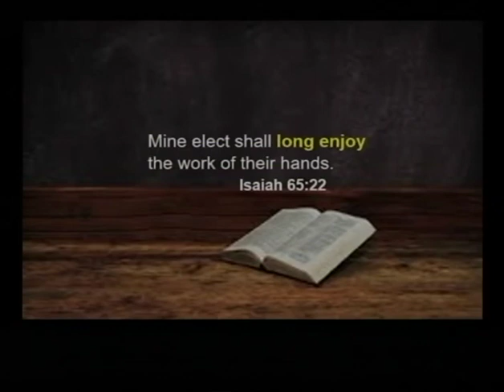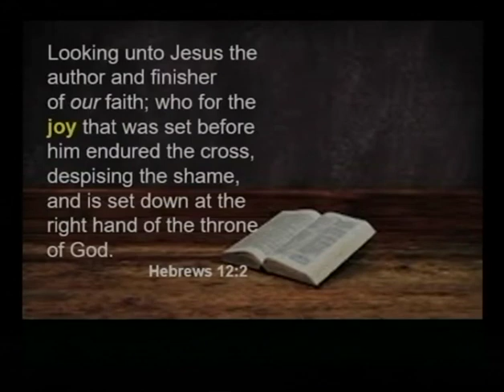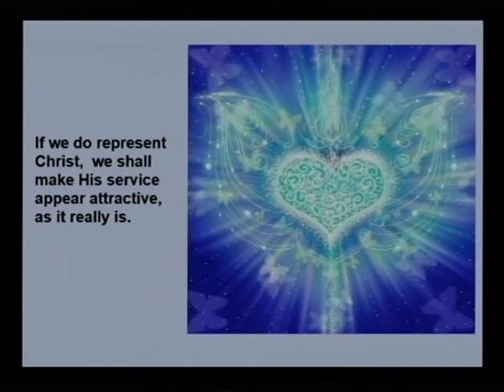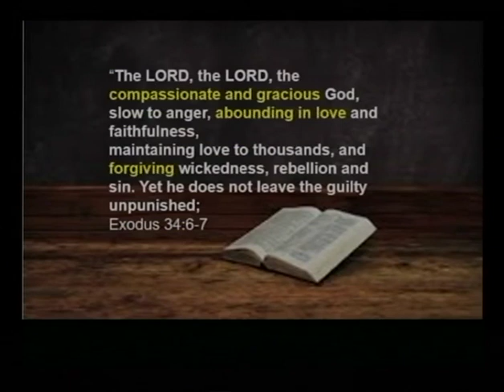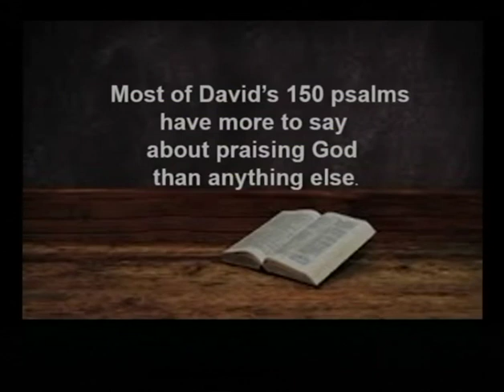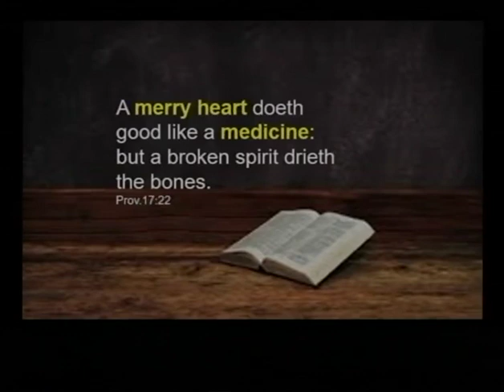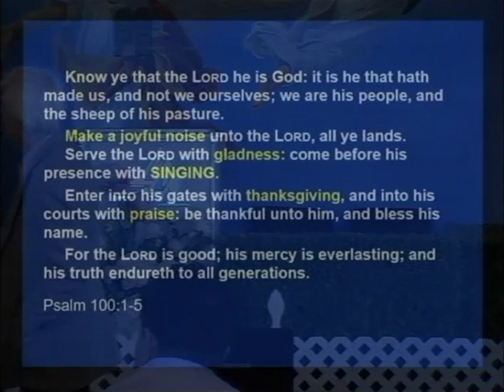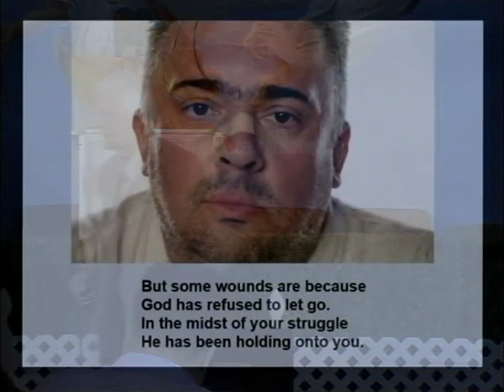Jonathan Gray Joy